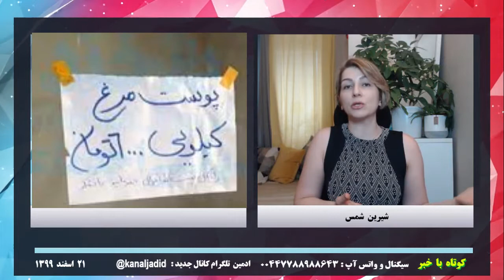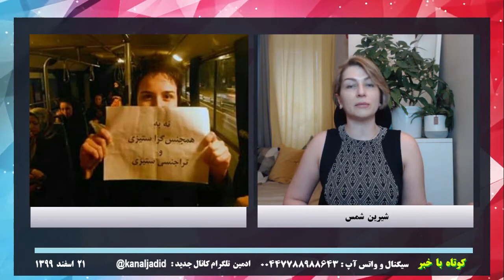کوتاه با خبر:دادستانی: برای موزیک تازه ساسی، دابسمش بسازند، می‌گیریم.کیوانبا شیرین شمس-۱۱ مارس ۲۰۲۱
🔴 کوتاه با خبر
تهیه شده در تلویزیون کانال جدید
🔺دادستانی: برای موزیک تازه ساسی، دابسمش بسازند، می‌گیریم
🔺 پوست مرغ کیلویی ۶ هزار تومان
🔺تحریم دو بازجوی سپاه بخاطر نقض حقوق بشر
🔺ایجاد اتحاد سازنده با دگرباشان
🎤 کیوان جاوید با شیرین شمس
۲۱ اسفند ۱۳۹۹ - ۱۱ مارس  ۲۰۲۱
ارتباط با ادمین  @kanaljadid
سیگنال و واتس آپ: ۰۰۴۴۷۷۸۸۹۸۸۶۴۳